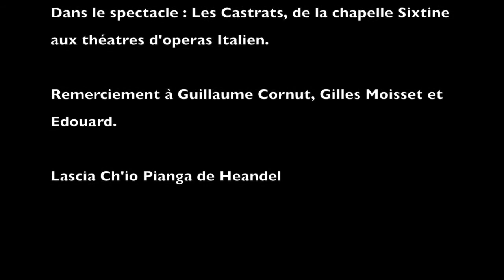Lascia Ch'io Pianga de Haendel - Fabrice di Falco - Ensemble Les Sauvages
Extrait du concert : Les Castrats, de la Chapelle Sixtine aux Théâtres d’Opéras Italiens
Partie 1 : Le Baroque

Mouvement 4 du célèbre Stabat Mater de Vivaldi enregistré au Bal Blomet.

Fabrice di Falco (contre-ténor)
Julien Leleu(contrebasse)
Sara Chenal (violon)
Hélène Recoin (violon)
Catherine Demonchy (alto)
Claire-Lise Demettre (violoncelle)

L’ensemble « Les Sauvages » est le métissage d’instrumentistes de styles différents, tels le violon baroque et la contrebasse jazz, alliés à la voix d’ange de Fabrice di Falco qui incarne une vision de la musique baroque pimentée d’épices martiniquaises et siciliennes.

« Les Sauvages » offre un programme où la magie et la sensualité des voix de castrats côtoient la spiritualité d’oeuvres écrites pour la Chapelle Sixtine.

Fabrice di Falco – Contre-ténor né en Martinique, premier prix de conservatoire. On ne compte plus ses prestations, tant en France qu’à l’étranger, où la critique salue la qualité de son timbre et l’éclectisme de ses programmes musicaux. « Dès que je l’ai entendu, j’ai su […] que c’était ce que je voulais faire de ma vie », a expliqué Philippe Jaroussky. Après des succès aux opéras du Rhin, de Nuremberg et de Metz, Fabrice di Falco se produira, en 2018, à Dubaï et à Oman. Il cherche aujourd’hui grâce à sa maison de disque Sony à mettre en avant le métissage musical et promouvoir l’accès de la musique classique au grand public.

Julien Leleu – Formé à la pratique de la contrebasse classique, il approfondit le répertoire de soliste et de musicien d’orchestre, puis découvre le jazz. Depuis 2016, il est contrebassiste au sein du Di Falco Quartet où il illustre la proposition baroque de Fabrice di Falco : « Vivaldi est un grand jazzman ! »

Quatuor Sine Qua Non – Fondé en 2006 par des musiciennes des Conservatoires Nationaux Supérieurs de Paris et de Lyon, cet ensemble présente un parcours aux sensibilités multiples. Il se produit dans des lieux prestigieux en France et à l’étranger, ainsi que dans de nombreux festivals.). Grâce aux Festivals musiciennes à Ouessant, Guadeloupe et Martinique le quatuor a déjà charmé le public aux cotés de Fabrice di Falco.

Merci à Guillaume Cornut, Gilles Moisset et Edouard.